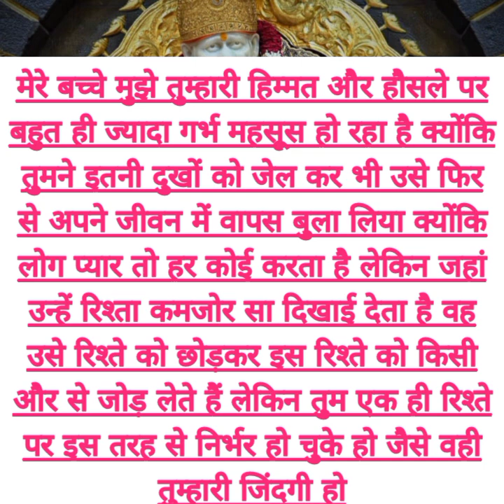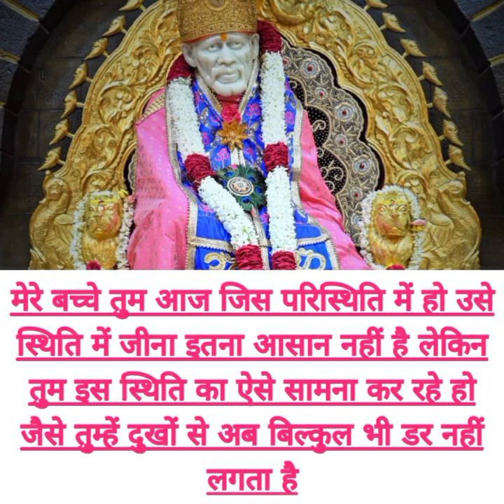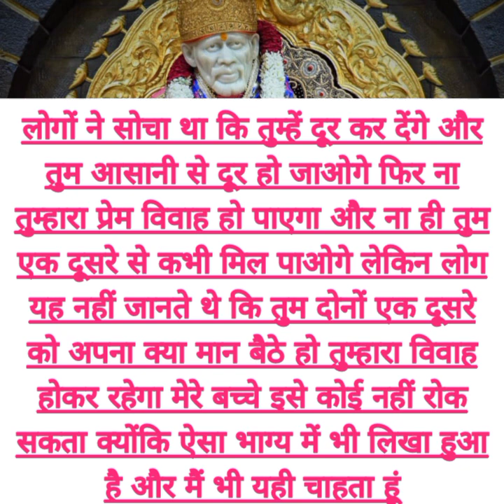तुम्हें क्या लग रहा है कि वह इतनी आसानी से उन लोगों को......